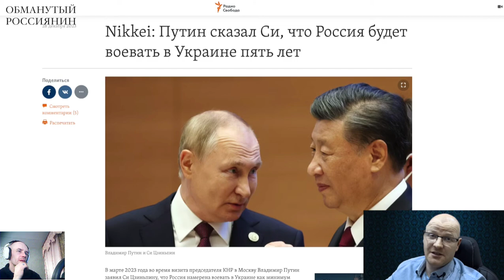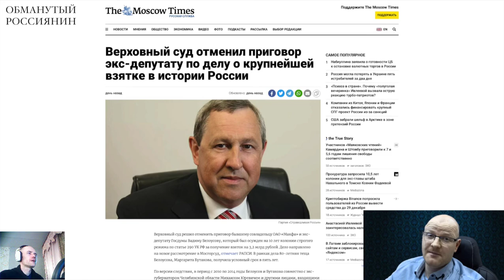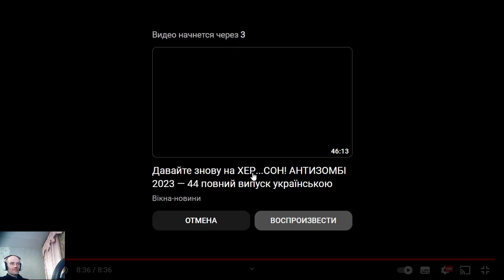Обманутий росіянин!!!Вера Іванівна рулить!!!!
Обманутий росіянин!!!Вера Іванівна рулить! @user-nm1yw1mf2t